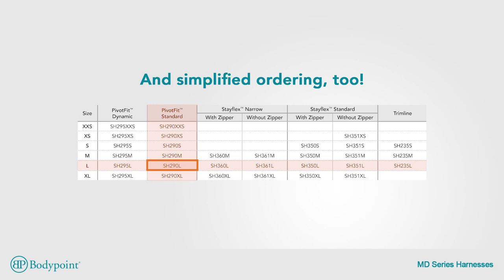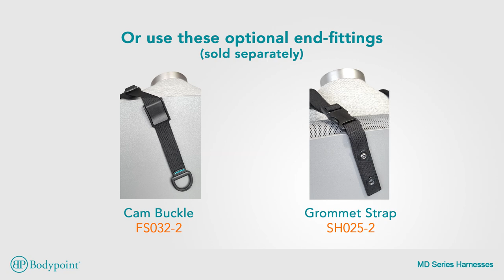Bodypoint | MD Series Harnesses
Os cintos de ombro PivotFit ™ e Trimline, junto com o suporte de tórax Stayflex ™ agora vêm com alças de puxar MD (multidirecionais). Não há necessidade de escolher antecipadamente entre puxar para frente e puxar para trás - as versáteis Tiras MD Pull funcionam nos dois sentidos. Configure e altere facilmente estilos de puxar no local para se adaptar às necessidades individuais do utilizador.